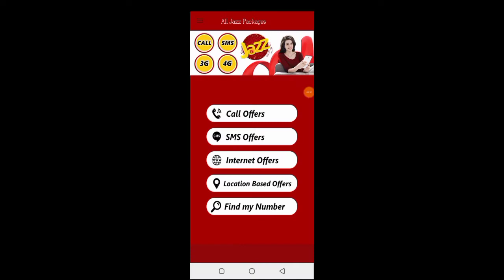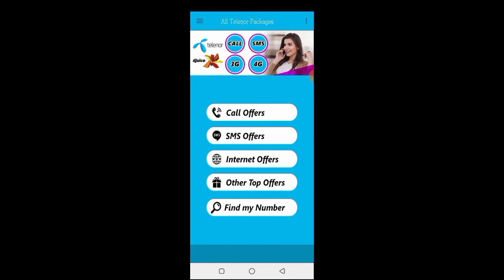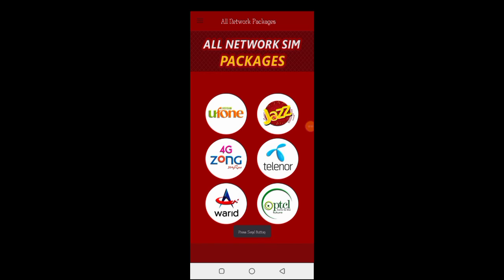تر ټولو ارزان پيکچونه دلته اوګوري او فائده ترې واخلي.